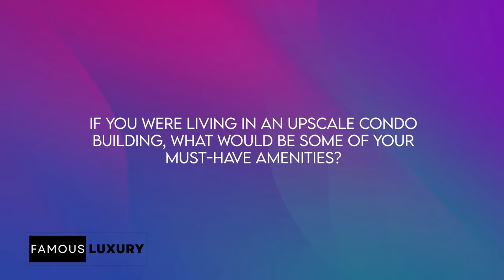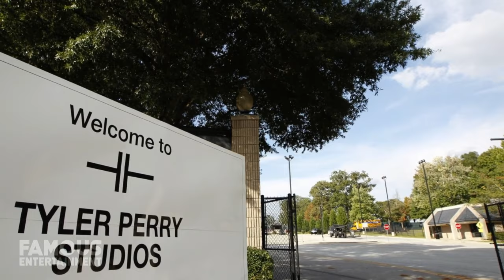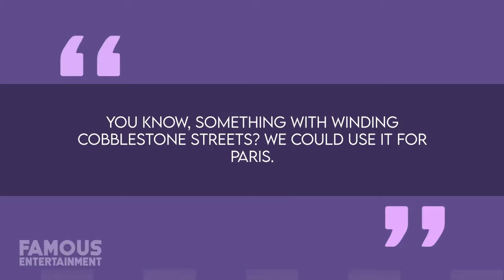Taraji P. Henson's $6.4 Million Hollywood Hills Villa-Style Haven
Dive into the glamorous world of Taraji P. Henson with an exclusive tour of her stunning homes across the country! From Hollywood Hills to Chicago, the charismatic actress and real estate aficionado invites you to explore her captivating residences. Don't miss this inside look into the lifestyle fit for a queen!

 Explore Taraji's Chicago condo, a testament to her Windy City connection. Witness the sophistication of her Gold Coast Tower residence, featuring breathtaking views of Lake Michigan and the Navy Pier. Learn about her smart real estate moves, from selling one unit to upgrading to a larger, off-market deal.